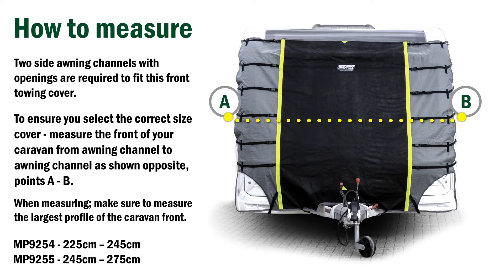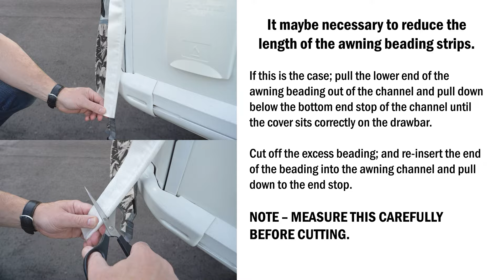Maypole Universal Front Towing Cover | Fitting Guide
• Premium impact resistant 3 layer material
• Protects against stone chips, road grit, dirt, exhaust fumes, bugs
• Waterproof breathable material with soft inner lining
• Incudes adjustable straps & buckles to ensure best possible fit
• Caravan own lights visible through PVC windows
• Includes storage bag
• Reflectors for maximum visibility day & night
• Universal fit – suitable for most caravans with 2 front awning channels